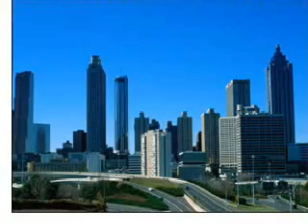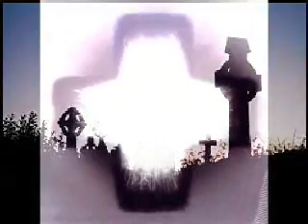Share the Gospel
For God sent not his Son into the world to condemn the world; but that the world through him might be saved.

He that believeth on him is not condemned: but he that believeth not is condemned already, because he hath not believed in the name of the only begotten Son of God.

(John 3:16-18;36)